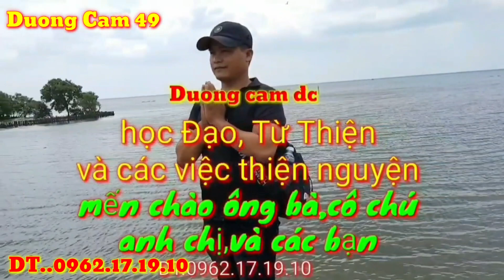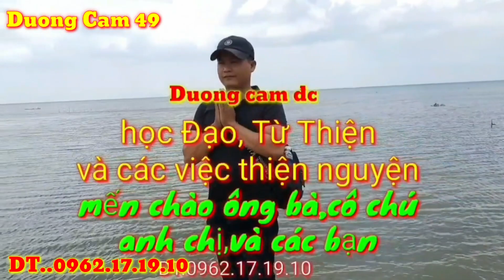chú 5 xe ôm tiết Lộ Tháng 8 Đầy Huyền cơ, Nghe ớn Lạnh !!